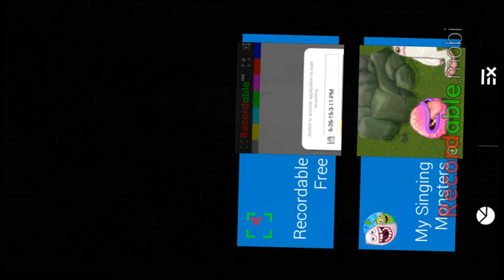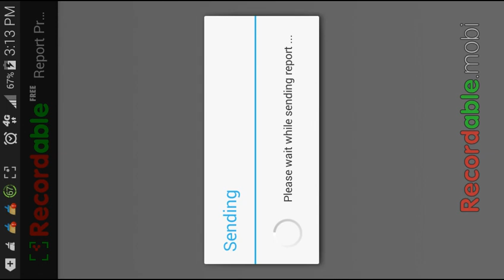Mammot and Maw Duet